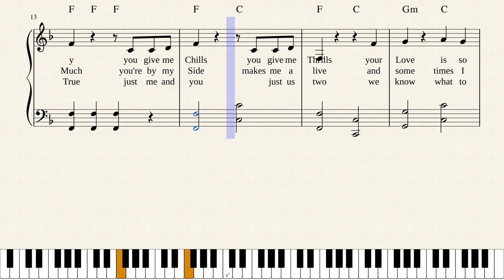I'm Holding You you holding me by World's Greatest Songwriter Ever